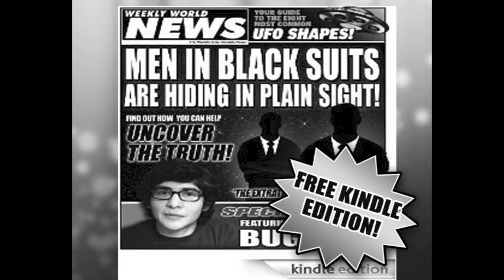When Worlds Collide!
Don't bother to watch if you weren't there!

This is the introductory movie to the 2012 NCRA show "When Worlds Collide!" which was presented at the Oakland CRRA conference by the Northern California Recycling Association Players (NCRA).